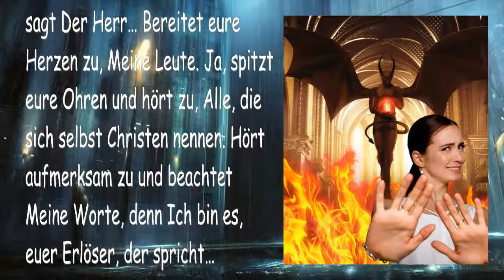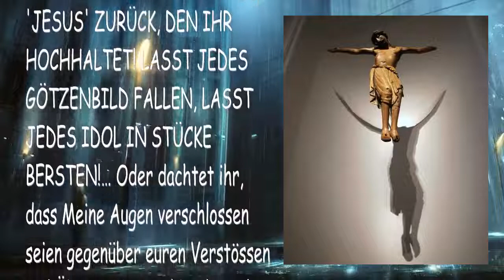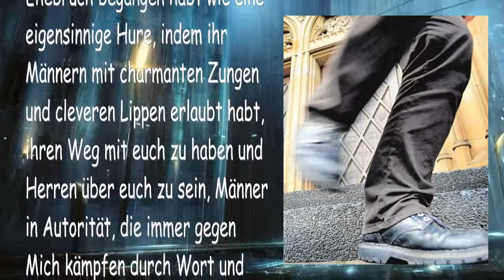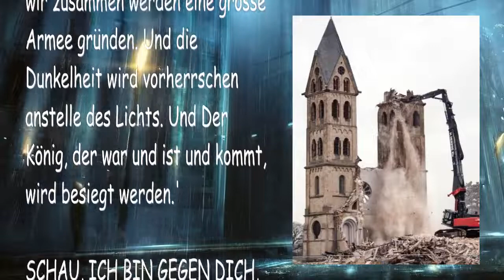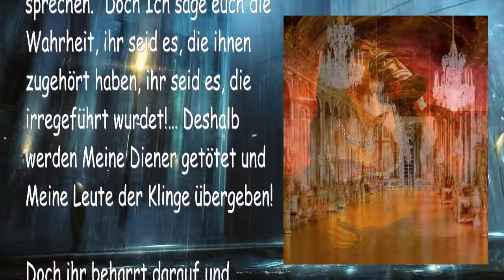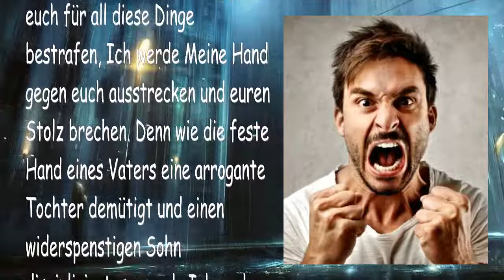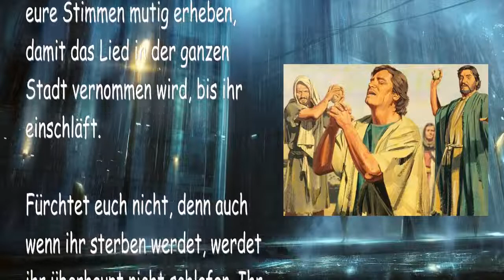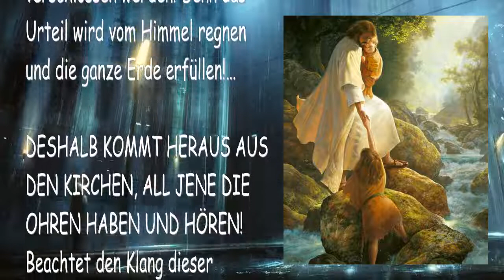ICH RUFE EUCH HERAUS ! DENN MEINE URTEILE WERDEN VOM HIMMEL REGNEN ❤️ DIE TROMPETE GOTTES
Ich rufe euch heraus! Denn Meine Urteile werden vom Himmel regnen
Kommt heraus aus den Kirchen der Menchen und Ich werde euch empfangen!

7. Oktober 2010 – Von Dem Herrn, Unserem Gott und Erlöser – Das Wort Des Herrn gesprochen zu Timothy für all Jene, die Ohren haben und hören

Hört das Wort Des Herrn! Das sagt Der Herr… Bereitet eure Herzen zu, Meine Leute. Ja, spitzt eure Ohren und hört zu, Alle, die sich selbst Christen nennen. Hört aufmerksam zu und beachtet Meine Worte, denn Ich bin es, euer Erlöser, der spricht…

Und schaut, Ich werde tatsächlich Meinen Mund noch einmal öffnen und der Klang der letzten Trompete vor der Zeit soll vernommen werden, die Linie ausgelegt, die Trennung vollbracht und die Letzten Meiner Bräute herausgerufen, sagt Der Herr.

Doch was ist mit all Diesen, die dem Klang Meiner Stimme keine Beachtung geschenkt haben, die sich immer von Meinen Anordnungen abwenden? Was ist mit all Jenen, die halsstarrig sind und es ablehnen, aus den Kirchen der Menschen heraus zu kommen, Menschen die sich in ihrem Stolz daran festhalten, arrogante Versammlungen, die Den Herrn ihren Gott komplett verlassen haben?… SIE WERDEN SICHERLICH STERBEN!…

Doch all Jene, die den Namen Des Herrn an jenem Tag in Wahrheit anrufen, mit aufrichtigen Gewissensbissen und Reue, werden befreit werden, allerdings wie durch das Feuer gehend. Denn Ich sage euch die Wahrheit, da gibt es tatsächlich den Tod eines Menschen in den Tod und der Tod eines Menschen ins Leben. Doch Jener, der bereitwillig sein Leben in dieser Welt aufgibt Meinetwegen, Jener ist bereits vom Gericht ins Leben übergetreten. Deshalb rufe Ich, der Herr, Gott von Himmel und Erde, ja Ich rufe euch heraus!

ICH RUFE EUCH ZU, AUS IHNEN HERAUS ZU KOMMEN UND ABGESONDERT ZU SEIN!… Damit ihr nicht mehr länger der Unzucht der Kirchen der Menschen ausgeliefert seid, noch gefangen im Schmutz der Heiden! Dass ihr aufhört, Ehebruch zu begehen mit all diesen fremden Männern mit unreinen Lippen, die unter Menschen mit unreinen Lippen verweilen und nicht aufhören, Meinen Namen und Meine Herrlichkeit zu beschmutzen!

Ihr werdet aber nicht herauskommen, noch werdet ihr diesen anderen Weg, den ihr gewählt habt, aufgeben. Denn ihr streckt immer die Hand aus gegen die Reinigung Des Geistes, ihr lehnt das Wort Des Herrn immer ab. Deshalb, weil ihr die Stirn einer Hure habt und euch weigert, beschämt zu sein und weil ihr eure Herzen komplett verhärtet habt gegen Mich, so hört das Wort aus Meinem Mund und betrachtet die Empörung Des Herrn…

ICH BIN GEGEN EUCH, IHR KIRCHEN DER MENSCHEN! JA, AUCH ICH BIN GEGEN EUCH! Ich bin gegen eure Führer und eure Ältesten! Ich bin gegen eure Gemeinden und eure Gastsprecher! Ich bin gegen eure verdorbenen Lehren und Traditionen!… ICH BIN GEGEN EUCH! Sagt Der Herr. Und was eure Vorväter betrifft, sie werden sicherlich an jenem Tag antworten, was ihre Übergehung von Mir und Meinem Wort betrifft, wenn sie aus der Grube hervorgerufen werden, wenn sie in ihren Gräbern aufstehen, um Rechenschaft abzulegen für jedes ihrer Worte und für jede ihrer Taten, die sie in Meinem Namen ausgeführt haben, um Ihn zu beschmutzen!